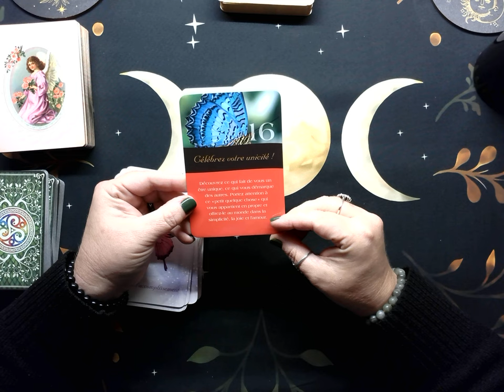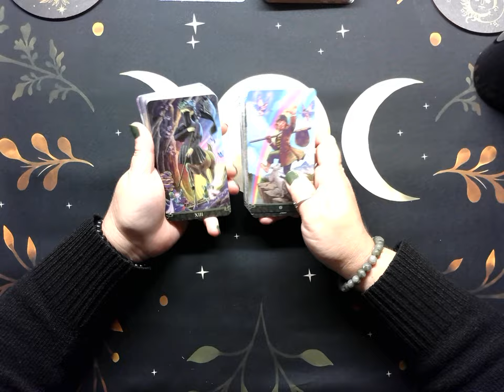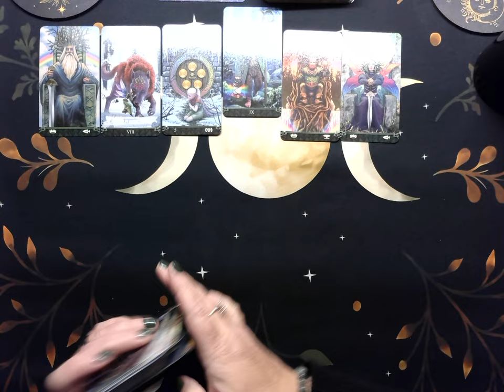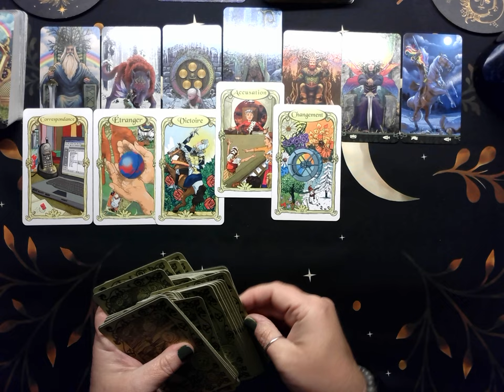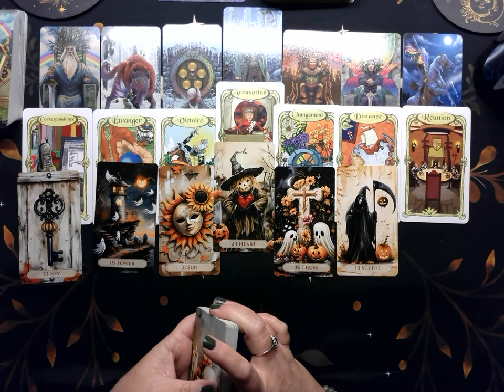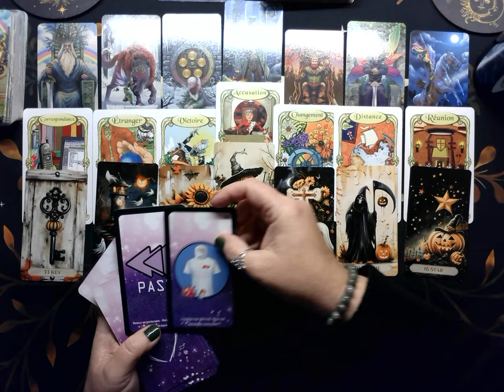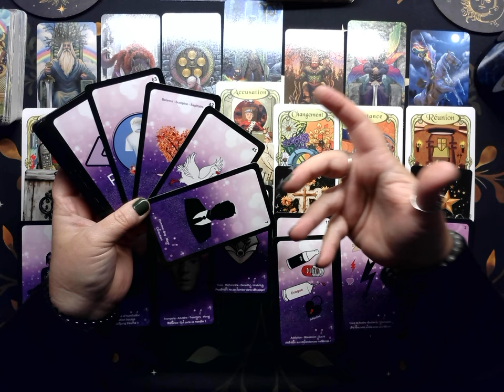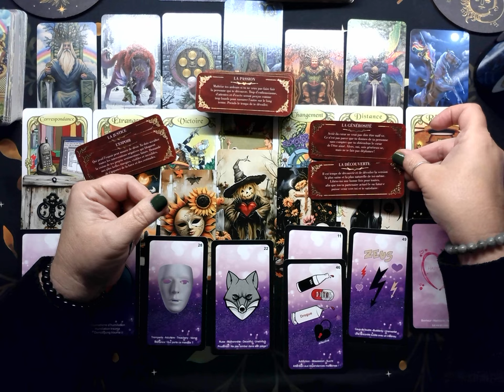Scorpion ♏ 04 au 10 novembre 2024 🌟Besoin d'espace pour gérer vos possibilités, vos pensées/émotions